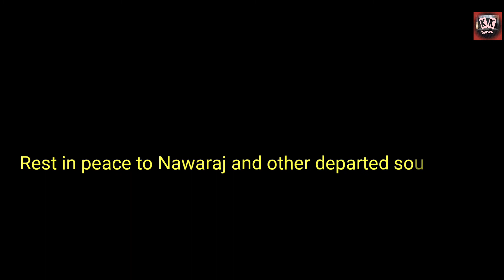A love story of Nawaraj BK । Rukum Incident । आखिर नवराजहरु किन प्रेम गर्छन् ? छोटो कथा ।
कसुर- प्रेम, सजाय- मृत्यु !
२१ औँ युगमा पनि कलङ्कको रुपमा रहेको जातिय प्रथाले गर्दा समाजमा अर्को नरसंहारको घटना घटेको छ ।
यस कथामा हत जेठ १० गतेको सेरोफेरोमा भएको घटनालाई कथानकतामा ढालिएको छ । आशा छ, सुनेर प्रतिक्रिया दिनुहुनेछ ।

A love story on Nawaraj BK । Rukum  Incident । आखिर नवराजहरु किन प्रेम गर्छन् ? छोटो कथा ।

जेठ १० गते जाजरकोटबाट रुकुमको सोति गाउँ गएका १८ युवाहरुमाथि गाउँलेले साङ्केतिक आक्रमण गर्दा ६ जनाले ज्यान गुमाए । माथिल्लो जात भनिएकी केटि र दलित भनिएको युवक बिचको यो प्रेमसम्बन्ध लामो समयदेखि परिवारले मन पराईरहेको थिएन । प्रहरीमा नाम निकालेका युवा नवराज लकडाउनले गर्दा घरमा थिए । केटिले आउनु भनेपछि लकडाउनकै बिच १८ जना साथीहरु सहित छिमेकी जिल्ला पुगेका थिए ।

हामी नवराज लगायत मृत आत्माको शान्तिको कामना गर्दछौँ । साथै घटनाको सत्यतथ्य छानविन गरिदिनु हुन सम्बन्धित पक्षलाई अनुरोध गर्दछौँ ।

मुख्य घटनाको सारबाट तयार पारिएको  यो पुर्णतया काल्पनिक कथा हो । कसैसँग मेल खान गएमा संयोग मात्र हुनेछ । हाल चलिरहेको अनुसन्धानलाई प्रभावित पार्ने हाम्रो कुनै मनासय नरहेको व्यहोरा अवगत गराउँदछौ ।

हामीलाई मेल गर्न चाहानुहुन्छ भने

हामीलाई सब्सक्राईब गर्न नभुल्नुहोला ।